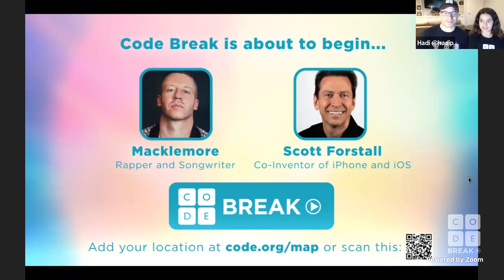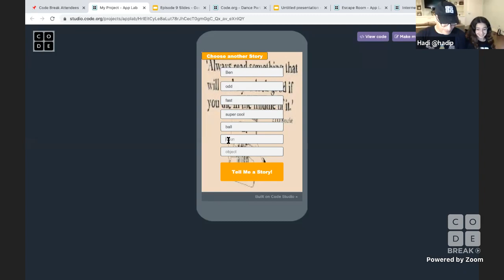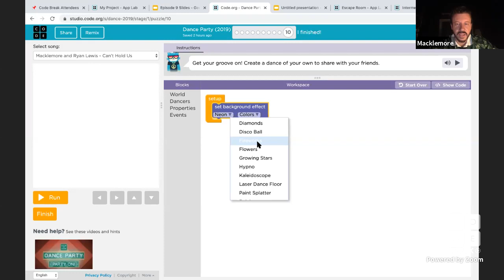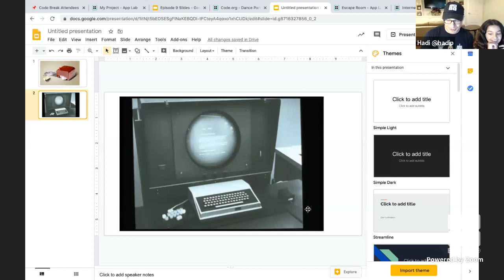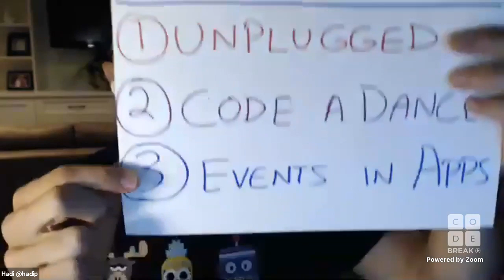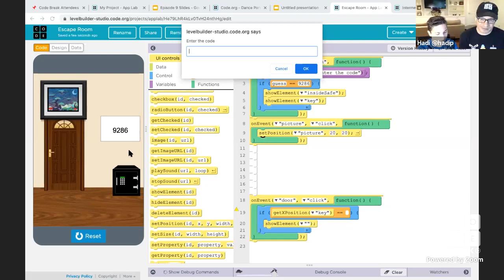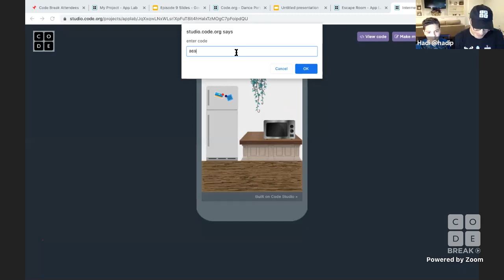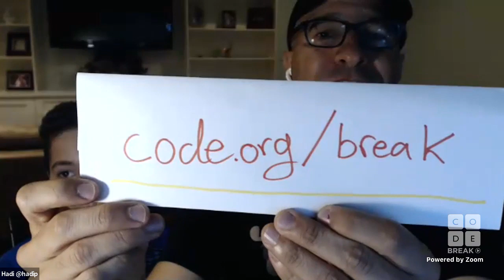Code Break 9.0: Events with Macklemore & Scott Forstall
Wednesday 5/20 10am PST/1pm EST

Macklemore, Grammy-Award winning rapper and songwriter, and Scott Forstall, Tony-Award winning Broadway producer and co-inventor of iPhone and iOS join Code.org co-founder Hadi Partovi and his daughter Sofia in the world’s largest live interactive classroom. In this Code Break, we’ll learn about events in coding, which are actions that cause something else to happen.

Join us every Wednesday at 10am PST/1pm EST for a new episode of Code Break

And sign-up to receive updates on the next Code Break session